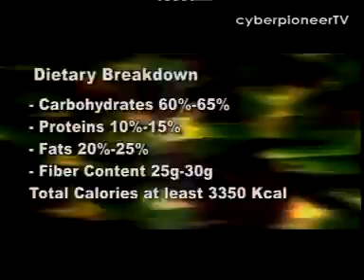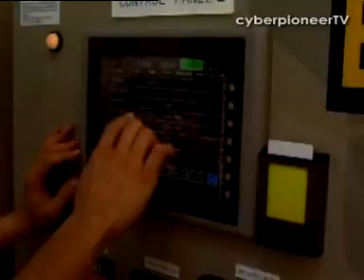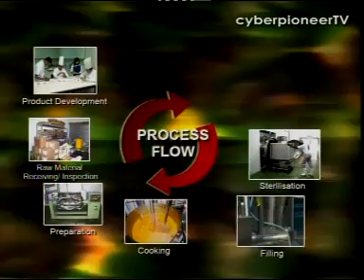Packed for the Punch, Field Rations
Find out how the SAF develops high quality, nutritional field rations that sustain and enhance the operational effectiveness of its personnel undergoing training and in operations when normal food service facilities are not available.